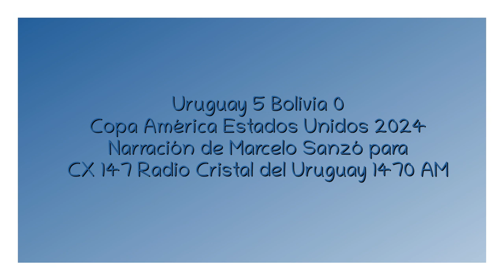Uruguay 5 Bolivia 0 - Copa América 2024 (por Marcelo Sanzó)